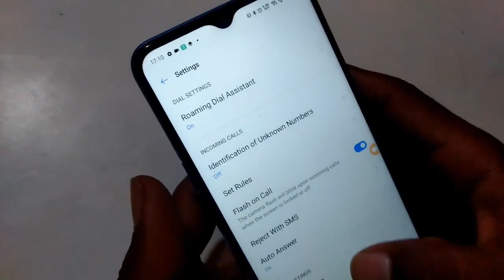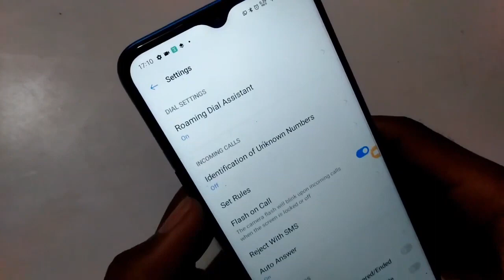How to block call incoming message in realme 5i mobile call incoming message block kaise kare